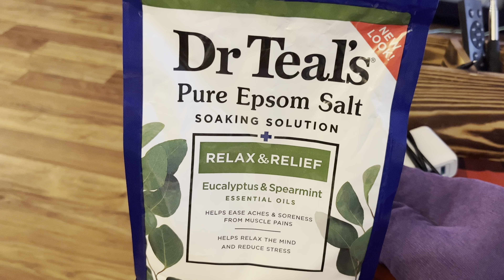VLOGMAS Dec 17 2023 | Santa’s in Town!! 🎅 | Therapist Self Care & Relaxation Day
Celebrate the festive season with a Vlogmas self-care day! Join me as I pamper myself, catch Santa driving by, and indulge in some holiday gaming fun. Unwind and enjoy the magic of the season! 🎅✨